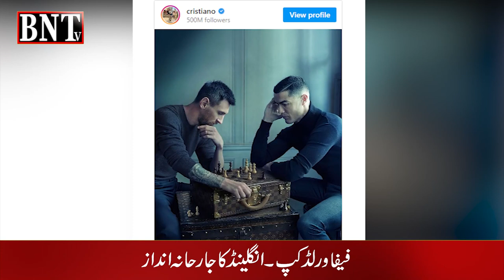FIFA ENGLAND 6-2 IRAN: GARETH SOUTHGATE'S SIDE SCORE SIX TO GET WORLD CUP CAMPAIGN STARTED IN STYLE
FIFA WORLD CUP | 2022 | ENGLAND 6-2 IRAN: GARETH SOUTHGATE'S SIDE SCORE SIX TO GET WORLD CUP CAMPAIGN STARTED IN STYLE IN QATAR.